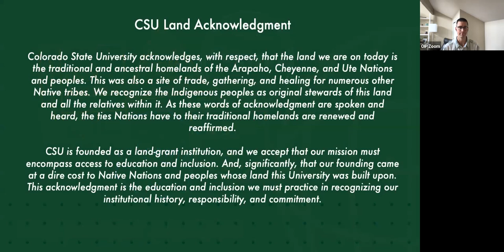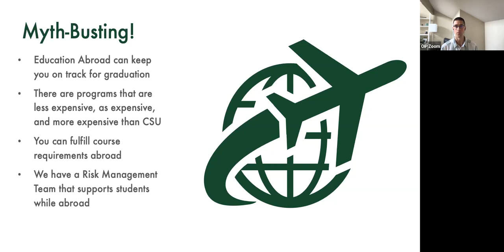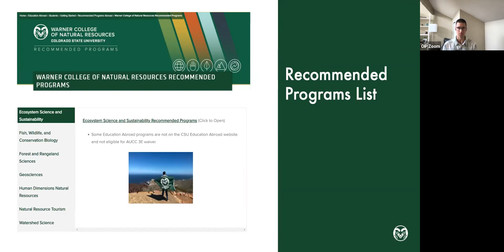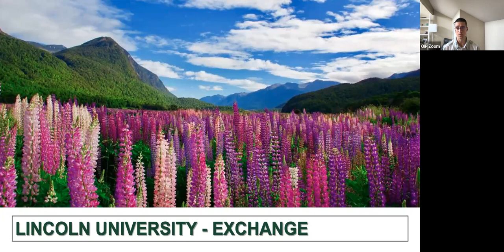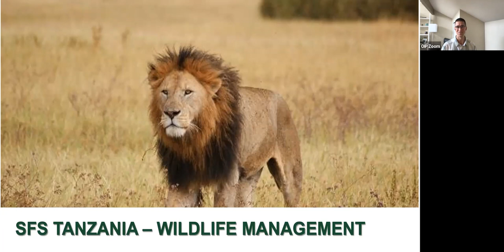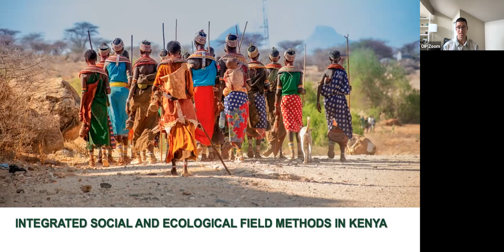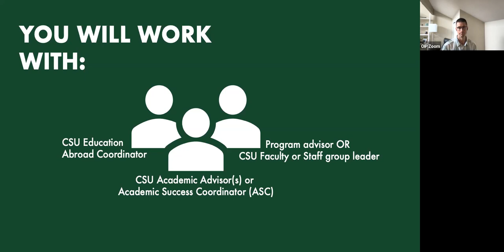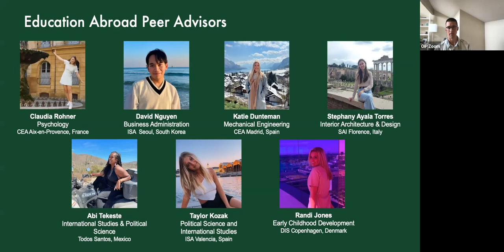Warner College of Natural Resources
This info session from the 2022 CSU Education Abroad Fair discusses programs for students in the Warner College of Natural Resources.